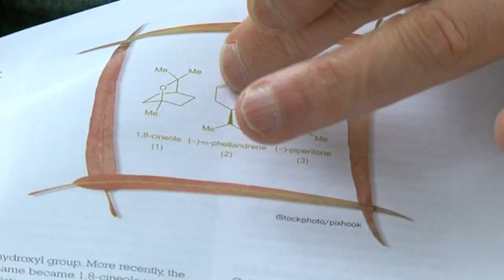Koala Bears and Eucalyptus - Periodic Table of Videos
The Professor comes face-to-face with an Australian koala - and learns not to call it a koala bear. And as always, it's a chance to talk chemistry.

Our thanks to Cleland Wildlife Park in Adelaide, South Australia, and to Hank the koala.